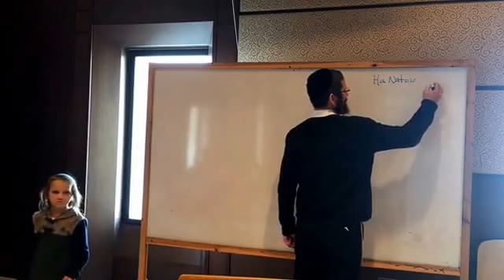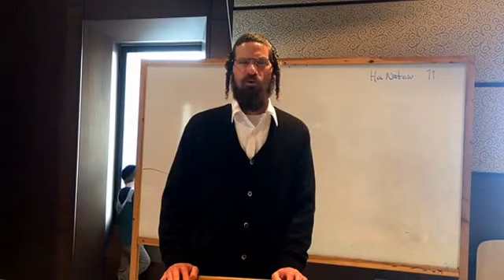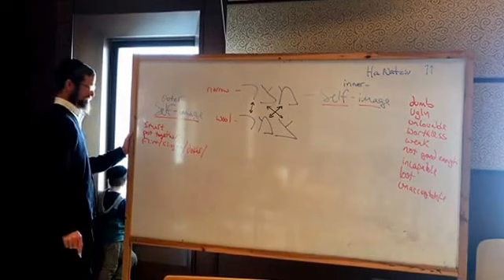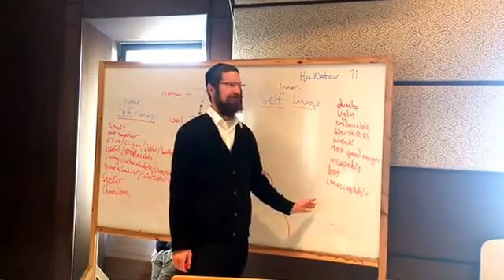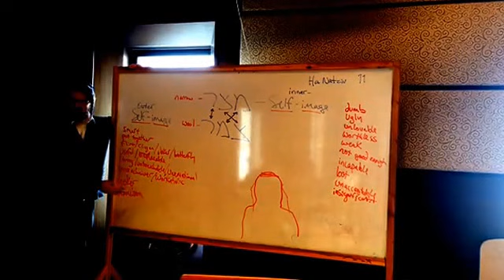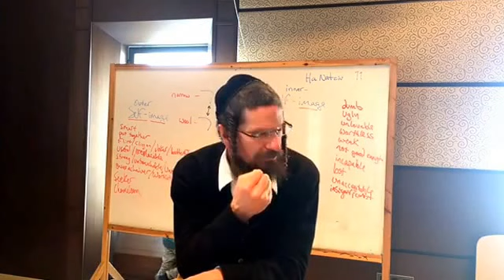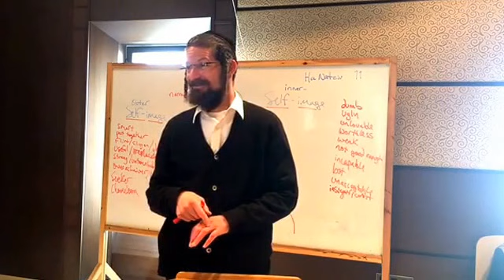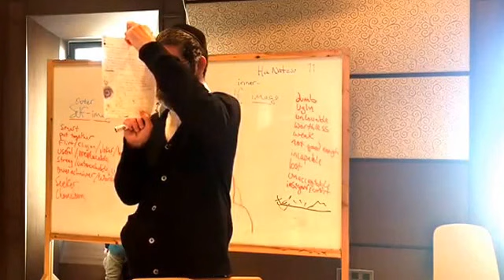Rabbi Yom Tov Glaser - Pesach 4/3/17